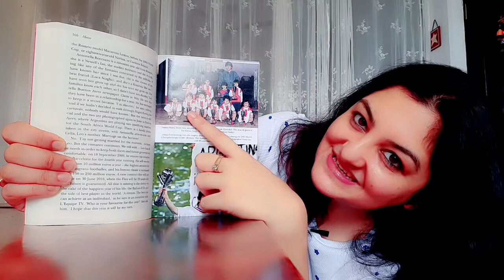Biography of Lionel Messi|Argentina|Luca Caioli